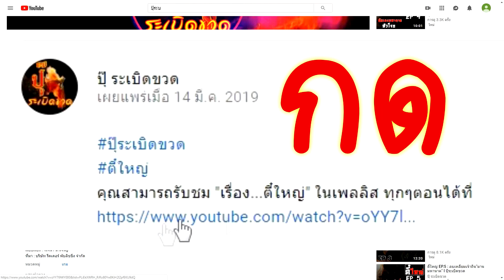คืนดาวสู่ฟ้า... ”น้าค่อม ชวนชื่น” จากคนไม่รู้หนังสือ สู่ตลกขวัญใจคนไทย l ปุ๊ระเบิดขวด